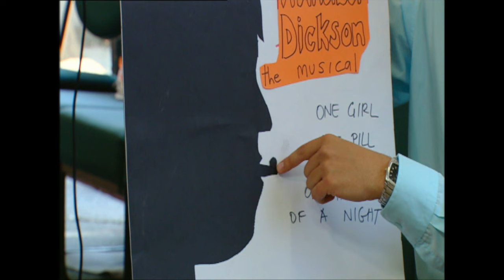BEST OF MR G - PART TWO - SUMMER HEIGHTS HIGH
From Summer Heights High. A comedy series by Chris Lilley.

0:00 Give me a word
0:48 New musical concept
1:27 Annabel Dickson
1:51 Naughty Girl
2:51 Bummer Heights High
3:04 Sniffing the kids
3:40 Excitement Quivers
3:56 Pysche Assessment
4:52 School These Days (audition)
5:36 Nightclub scene (audition)
6:22 Party Girl (audition)
6:42 My name is Mr G
7:13 You are not in my show